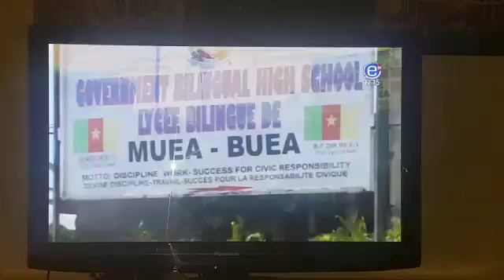fake exams been written after no school for months percentage absent 74%